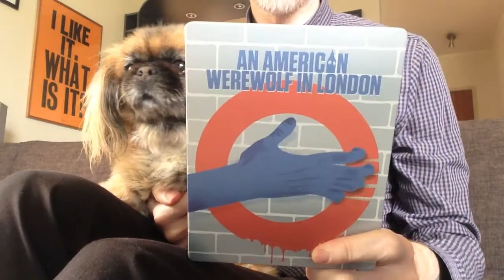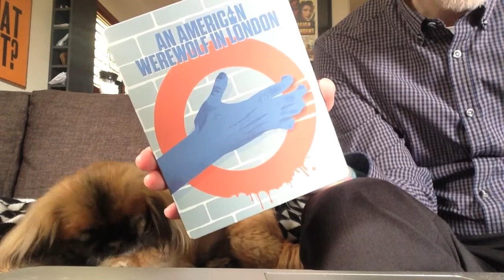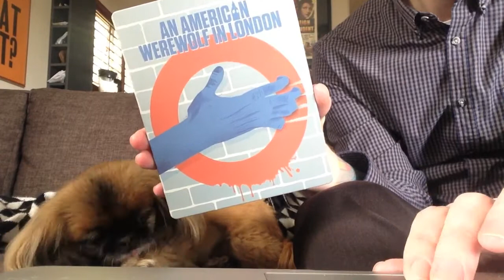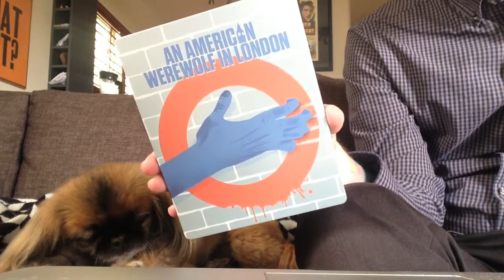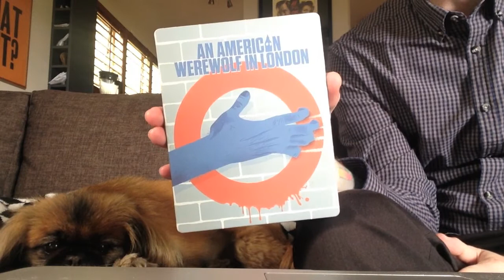An American Werewolf in London STEELBOOK blu ray Review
Pippi and I take a look at the new LIMITED EDITION Steel book blu ray of "An American Werewolf in London".